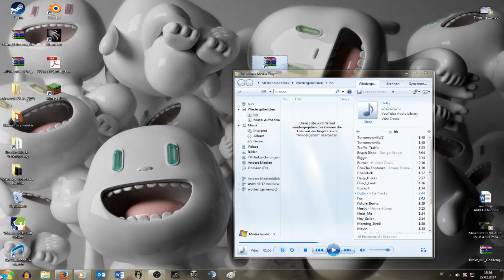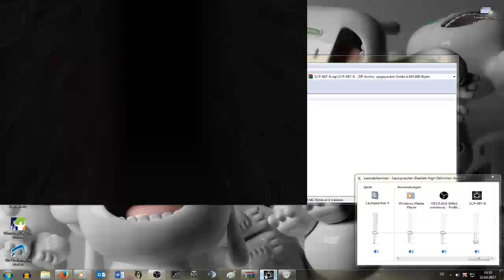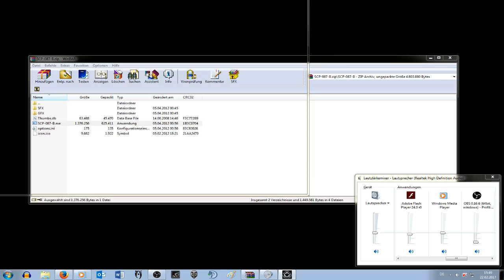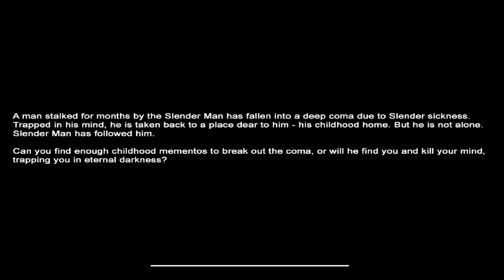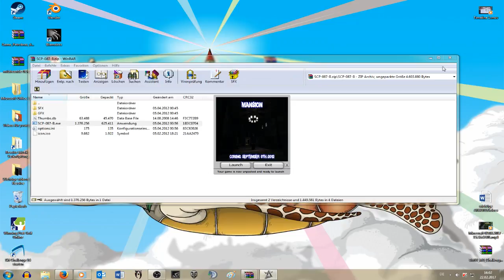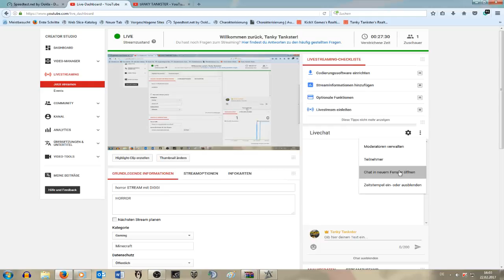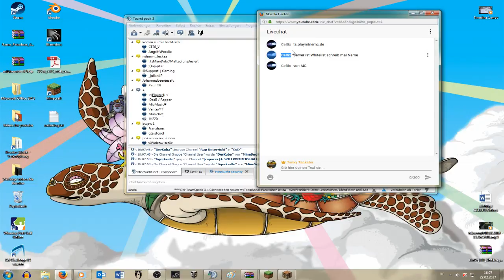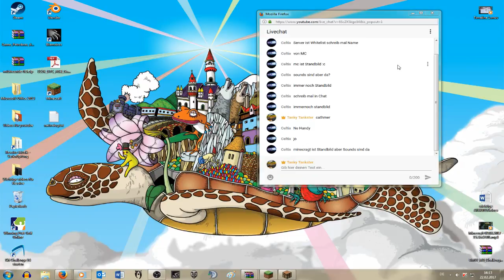horror STREAM mit DIGGI